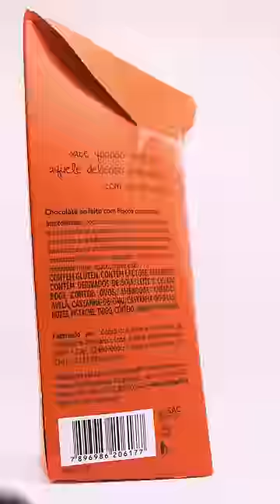B-Roll Cacau Show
Confere esse resultado! 🎬🔥